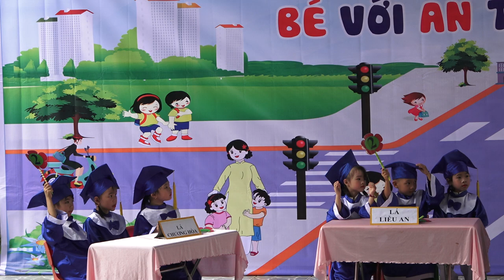MẦM NON - LỚP LÁ RUNG CHUÔNG VÀNG TÌM HIỂU VỀ AN TOÀN GIAO THÔNG